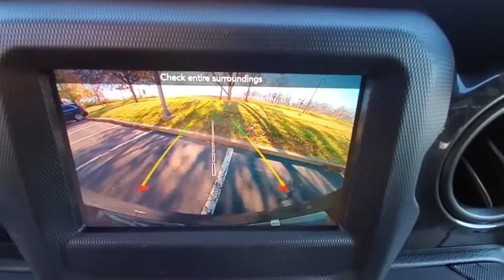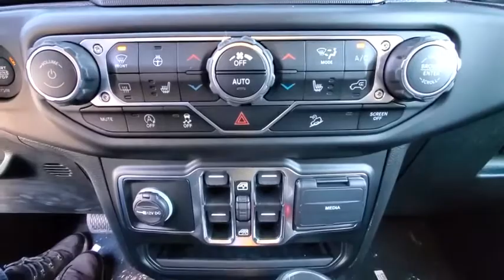2021 Jeep Wrangler available in Dublin, Columbus, Delaware, OH MW529081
Bright White Clearcoat New 2021 Jeep Wrangler available in Dublin, Ohio at Crown CDJR Dublin. Servicing the Columbus, Delaware, Powell, Westerville, OH area.

3.45 Rear Axle Ratio 4-Wheel Disc Brakes 8 Speakers ABS brakes Air Conditioning AM/FM radio Aux Battery Brake assist Cloth Low-Back Bucket Seats Cold Weather Group Compass Delay-off headlights Driver door bin Driver vanity mirror Dual front impact airbags Dual front side impact airbags Electronic Stability Control Front anti-roll bar Front Bucket Seats Front Center Armrest w/Storage Front fog lights Front reading lights Integrated roll-over protection Low tire pressure warning Non-Lock Fuel Cap w/o Discriminator Normal Duty Suspension Occupant sensing airbag Outside temperature display ParkView Rear Back-Up Camera Passenger door bin Passenger vanity mirror Power steering Quick Order Package 25L Altitude Radio data system Radio: Uconnect 3 w/5 Display Radio: Uconnect 4 w/7 Display Rear anti-roll bar Rear reading lights SiriusXM Satellite Radio Speed control Split folding rear seat Steering wheel mounted audio controls Stop-Start Dual Battery System Tachometer Technology Group Telescoping steering wheel Tilt steering wheel Traction control Trip computer Variably intermittent wipers Wheels: 17 x 7.5 Black Steel Styled. $1286 off MSRP!brbrBright White Clearcoat 2021 Jeep Wrangler 4WD 3.6L V6 24V VVT